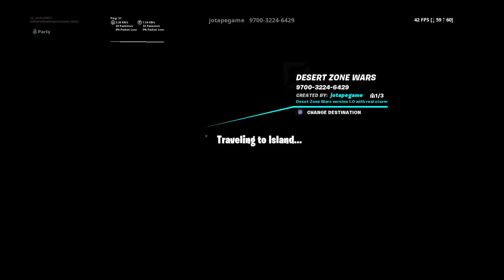Fortnite_20190720015219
Fortnite